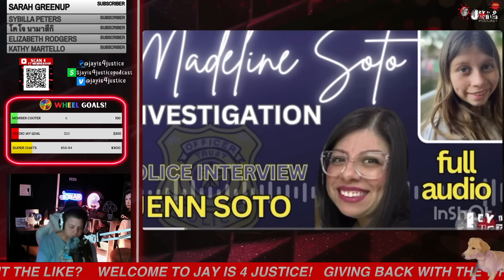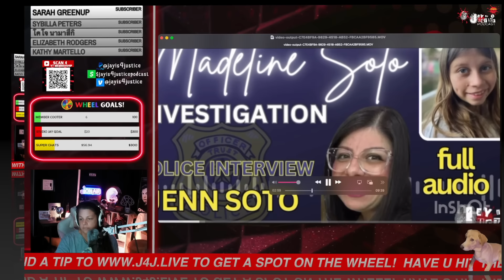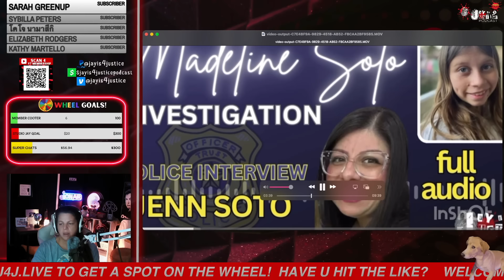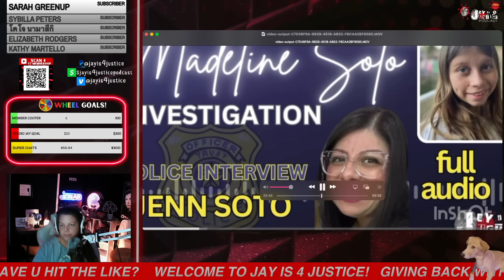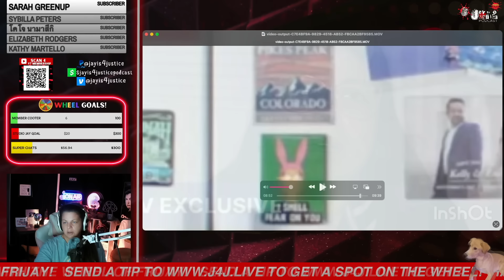Coincidence? Madeline Soto Cause of Death Matches Debra Sterns "Dream"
Stephan Sterns mother, Debra says she had a "dream" about Madeline's death and that just so happens to match Madeline's cause of death on the recently released autopsy report.

⚖️Jay is 4 Justice is a true crime podcast spotlighted on Dateline NBC in January 2020 and ID Channel in 2024 for the Heidi Broussard Case. I raise awareness in missing persons/cold cases, and cover current true crime cases. If you like live breaking news and following true crime, welcome to your new home on YouTube! ⚖️